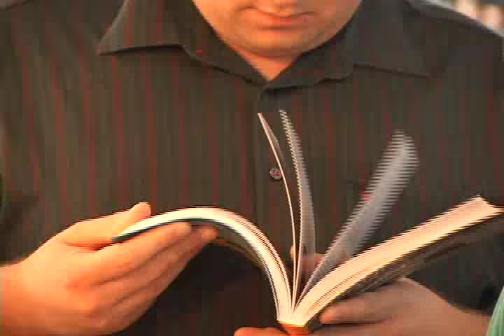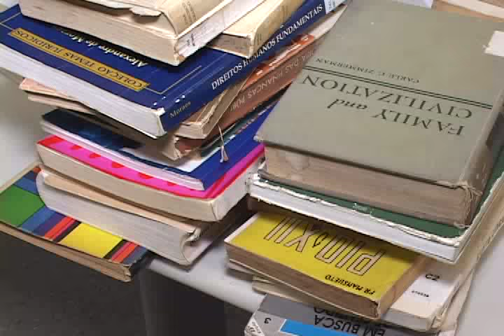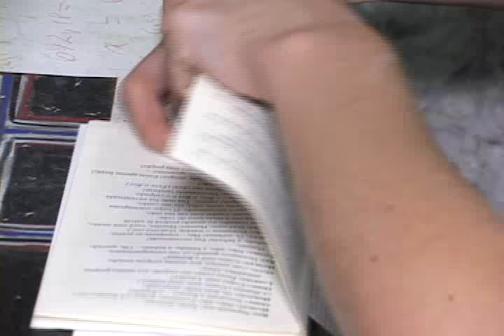Editorial J na TV Especial Feira do Livro